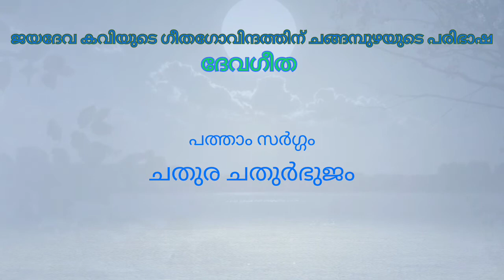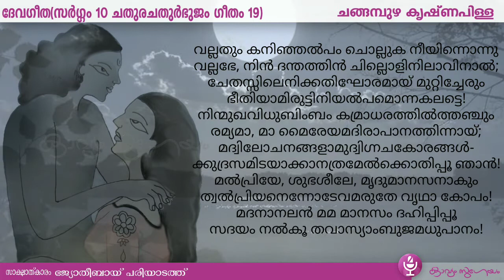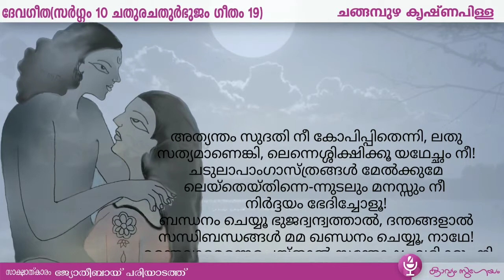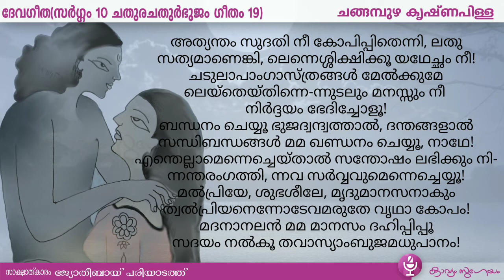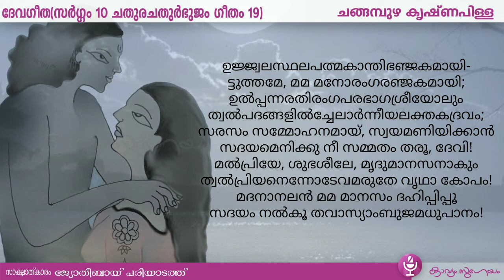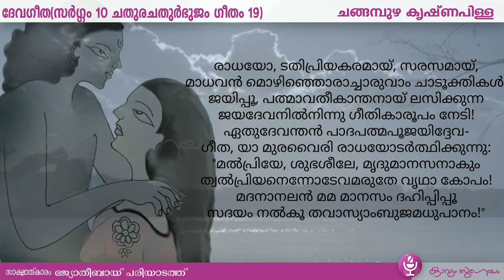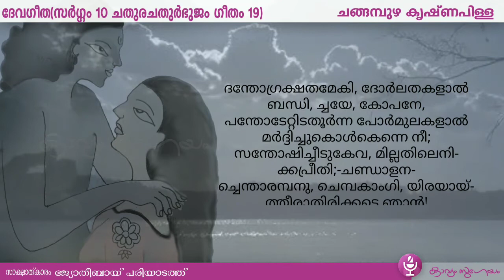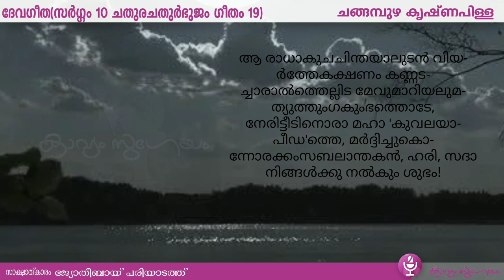ദേവഗീത സർഗ്ഗം10 ഗീതം 19 |Devageetha Sargam10 Geetham 19 |Changampuzha Krishna Pillai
ദേവഗീത സർഗ്ഗം10  ഗീതം 19   |Devageetha  Sargam10   Geetham 19 |Changampuzha Krishna Pillai|Changampuzha Krishna Pillai